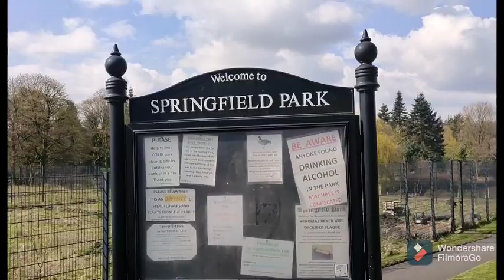SPRINGFIELD PARK, ROCHDALE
Springfield Park sits between Heywood and Rochdale and is the largest park in the borough at 42 acres. The park was originally completed in 1927 on the former site of a 13th century abbey and boasts first class facilities including an attractive large lake, sports facilities, an 18 hole golf course and a miniature steam railway